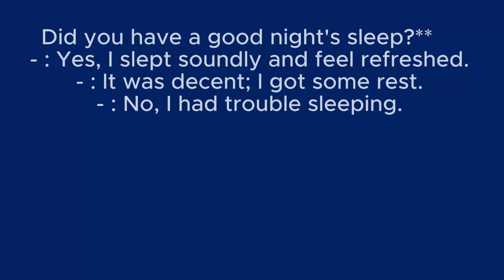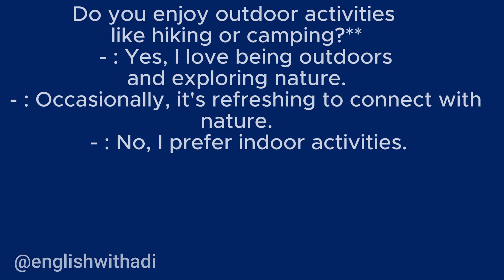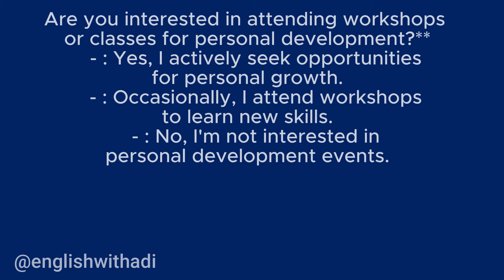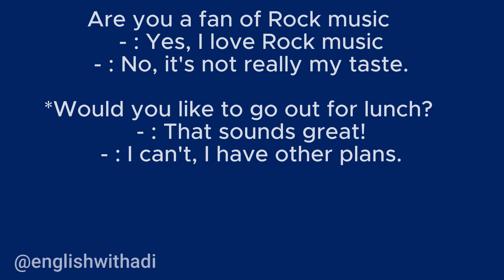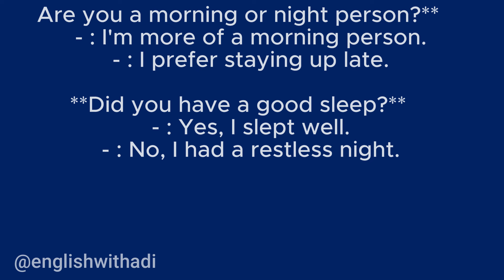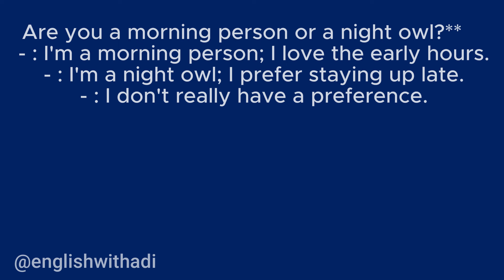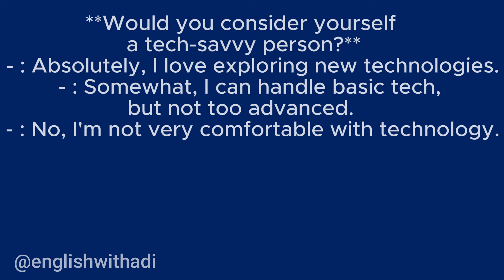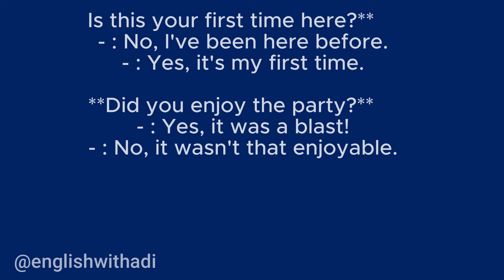Basic English conversation practice ।। basic listening and speaking english course.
In this video you will learn Basic English conversation practice ।। basic listening and speaking  english course.
english conversation english for beginners and advance learner ielts reading speaking listening writing how to learn english get fluent in english easy way to learn english ইংলিশ টু বাংলা English to bangla Bangla to english translate english to bangla ielts bangla translation how to learn english Englishwith Adi English Tutorial Spoken English अंग्रेजी ट्यूटोरियल
speaking English Lesson Englishwith Adi American accent English with Adi British Englishwith Adi Australian accent English with Adi স্পোকেন ইংলিশ English with Adi English conversation English with Adi English for beginners and advance learners Englishwith Adi ielts reading speaking listening writing Englishwithadi how to learn English get fluent in English easy way to learn English ইংলিশ টু বাংলা English to Bangla Bangla to English translate English to Bangla 为初学者学习英语American pronunciationAmerican accent traininglearn Englishaprender inglés para principiantesвыучить английский для начинающихशुरुआती लोगों के लिए अंग्रेजी सीखेंEnglish grammaraprenda inglês para iniciantesशुरुआती लोगों के लिए अंग्रेजी सीखेंללמוד אנגליתconversational Englishinteractive Englis learn english online learn English while you sleep English
Speaking English speaking practice basic English speaking  speaking and listening practice English tutorial speaking
Writing
Reading
Listening
Grammar
Vocabulary Fluency
Improve English
English Language Skills
English Proficiency
Language Learning
Beginner English
Advanced English
English Speaking
how to learn english speaking easily daily use english
spoken english.english translate
english reading listening and speaking
daily life english question answer
fluent english speaking
english introduction
english speaking technique
English listening and speaking skills
Basic English speaking class
English talking